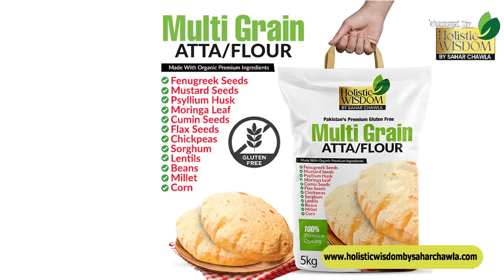Bhok Ko Kam Karne Kay Liye Sub Behtreen Food Kya Hai? | Dr Sahar Chawla